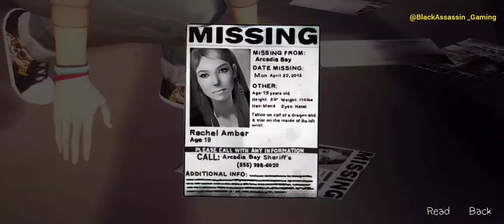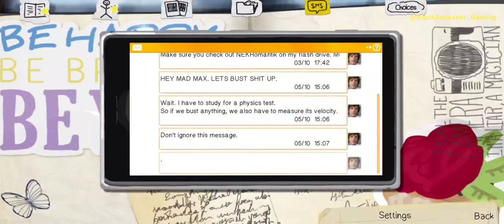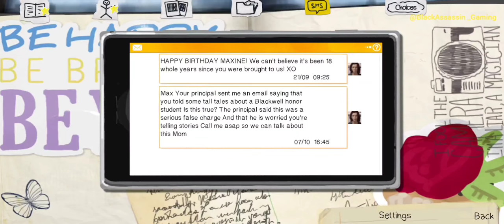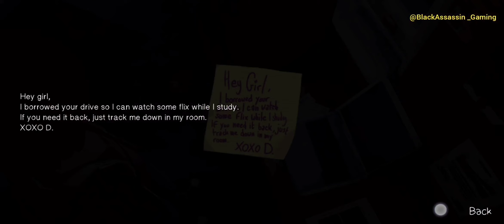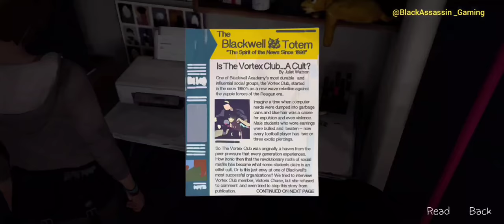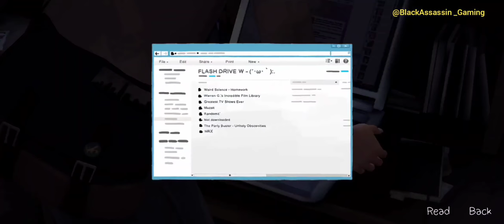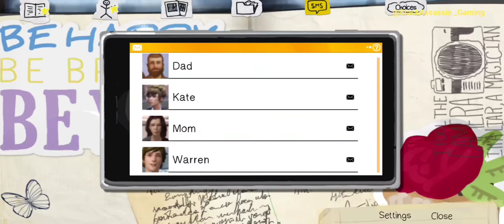Life is Strange [Episode 3: Dana is Innocent] (2020) | Black Assassin Gaming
Hello Fiends, welcome in the description section. I am playing the Life is Strange on my android phone.

Life is Strange is the story based game in which the story progresses as a result of what you choose to respond to the given situation.

Life is Strange is the story of a girl named Max, who stuck in the Dangerous storm or may be she's not. She is the high school girl and a talented photographer. She loves to take the selfies as well.

In this part, Max has to get a flash drive from Dana's room but Juliet locked Dana in Dana's room due to some misunderstanding. So Max has to proove Dana is innocent.

if you like more game-play videos the checkout following playlists as well